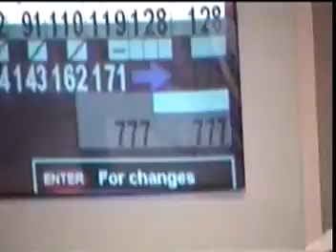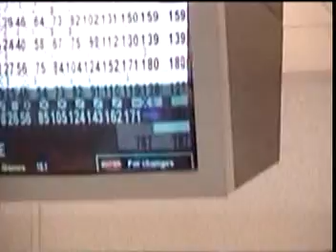Justine Anderson - 2009 Sectionals & Districts (Cuyahoga Falls H.S. - Ohio)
This is a 5-minute video of Justine her sophomore year on the Cuyahoga Falls Girls Varsity Bowling Team.